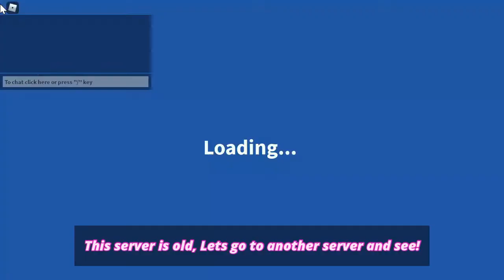COMPLETING BBM'S QUEST AND MAKING IT IN LEADERBOARDS!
Hi everyone!
This video is action PACKED!
Not only do I complete bbm's quest But, I also fight with level 20 snowbear!
Also appeared in daily leaderboards, Which I never expected myself to do!

💬Socials💬

💙Twitter💙 FahodRB

🎶 All the music I use on my tutorials belongs to Ikson check him out! 🎶

💖Thanks💖